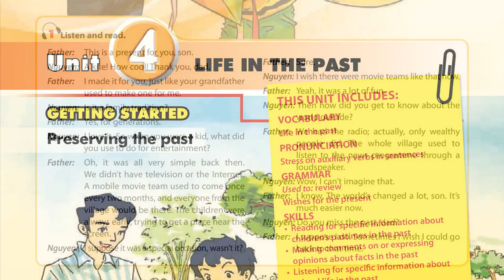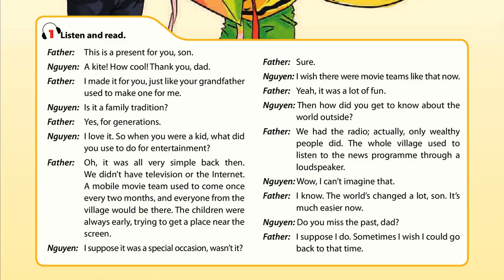Luyện Nghe TIếng Anh 9 unit 4, Getting startted, 1 Listend And Read